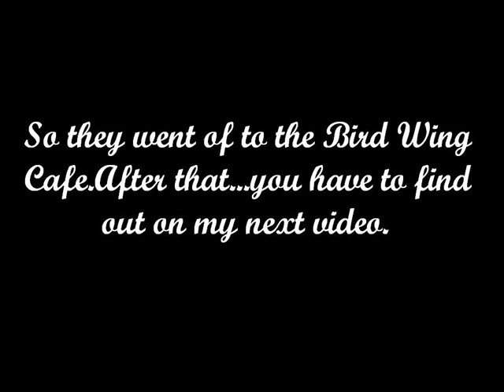Anime Slideshow Ep.1 - When Haru Meets Kailana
This is the first EP. of The Anime Slideshow.i felt like making this because i like anime.i hope you like it like i do.i had a fun time making it